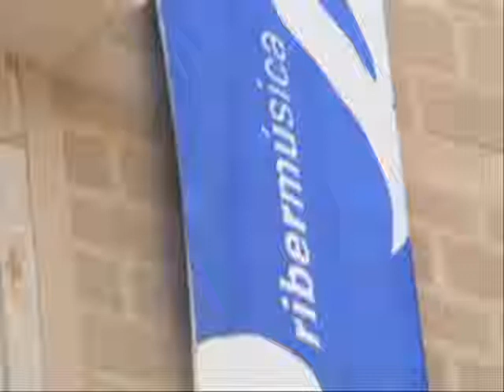Raval's Band Mambo Ribera BCN set 2007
Formidable interpretació del Mambo número 8 de Pérez Prados